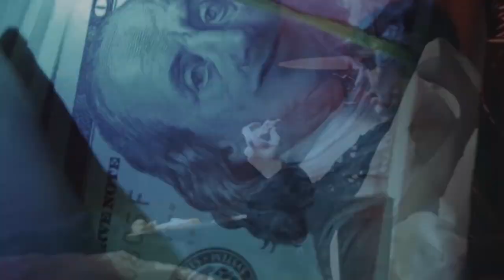*FREE* MAYOT x SEEMEE x DOOMEE Type beat - Город (prod. by GLAMe)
Для некоммерческого использования!!!

Чтобы загрузить на площадки нужно приобрести АРЕНДУ.